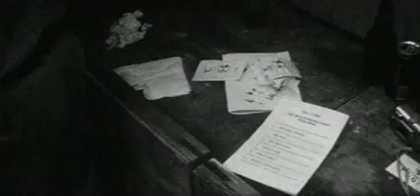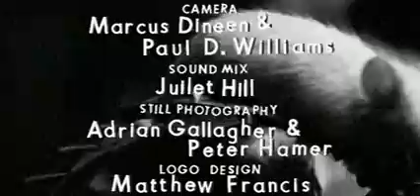Mouse Race | Finalist of Tropfest Australia 2008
Australians will bet on anything - but mice!? A fascinating and funny journey into the seedy underworld of amateur mouse racing.

Produced for Tropfest AUSTRALIA 2008, TSI: "8"